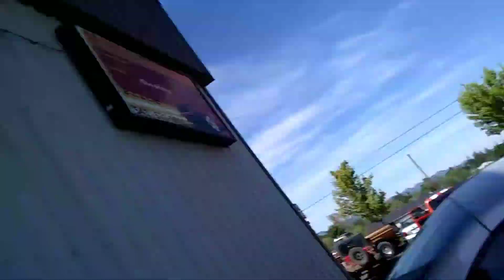WAR PIG DETAIL CHAYANNE 💗